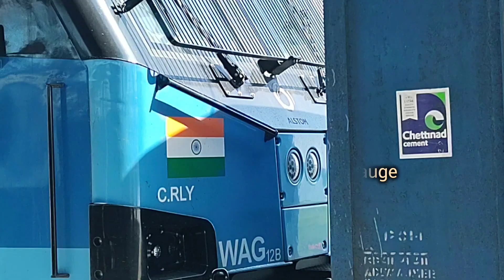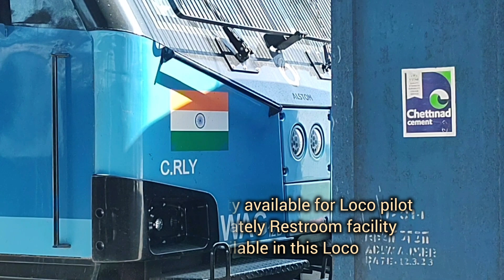Indian Railways Powerful Locomotive WAG 12B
Indian Railways Most powerful locomotive WAG 12B shared in this video.

12000 horsepower, running speed of 120 km/h with fully loaded freight train, AC cabin,  Combined production by Alstom & Indian Railways .